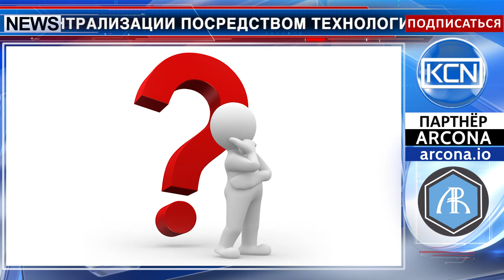Цукерберг: криптовалюта в Facebook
Интеграция криптовалют в Facebook не исключена, написал на своей странице основатель фейсбука Марк Цукерберг. Он называет самым интересным в вопросе технологий сегодняшнего дня противостояние централизации и децентрализации. Еще в девяностых годах, пишет Цукерберг, люди верили в силу децентрализации посредством технологий. Сегодня же многие эту веру утратили с появлением крупных технологических компаний и правительств, использующих технологии для слежки за своими гражданами. В противопоставление Цукерберг называет криптографию и криптовалюты, передающие власть от централизованных систем в персональные руки. Мне интересно, пишет основатель фейсбука, углубиться и изучить положительные и отрицательные аспекты этих технологий и как лучше всего использовать их в наших услугах.